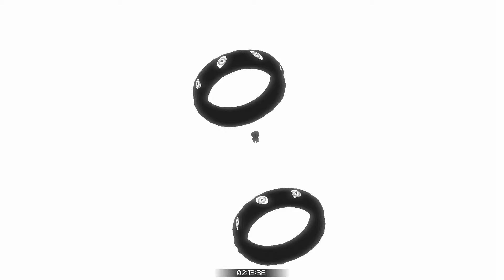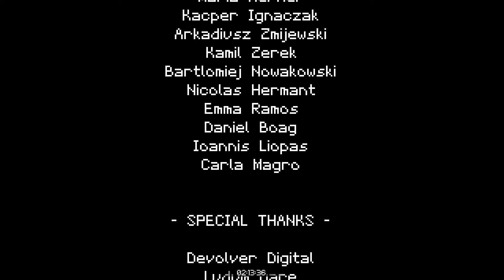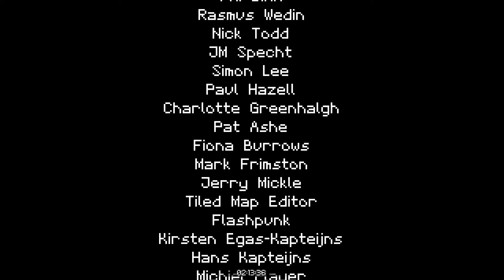Titan Souls - Bonus - Wir wollen die Wahrheit - PS4 Gameplay German HD 1080p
Wer brauch schon Schwerter, Hammer, Peitsche oder sonstige Waffen, um brutal schwere Gegner zu erlegen? Richtig, wir nicht!
Anstatt wie in Bloodborne versuchen wir uns nur mit einem Bogen und einem einzigen Pfeil durch bockschwere Endbosse. Mal schauen wieviele Tode wir sterben müssen, um entweder die Lust zu verlieren oder aber auch dem letzten fiesen Titanen in die ewige Jagdgründe zu schicken.

Wir sind auch manchmal bei Facebook!

Twitch gibt's auch!

mhhh...Twitter... nutzen wir nicht, aber man geht ja mit der Masse!